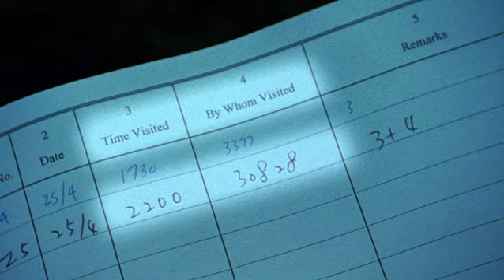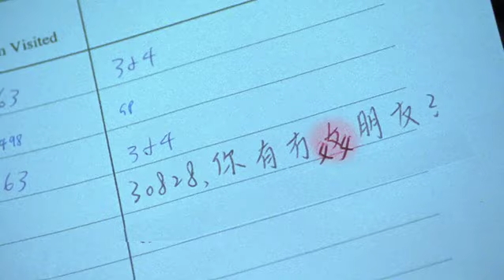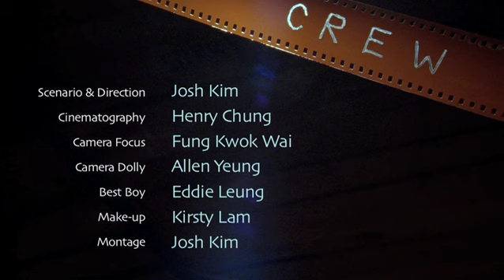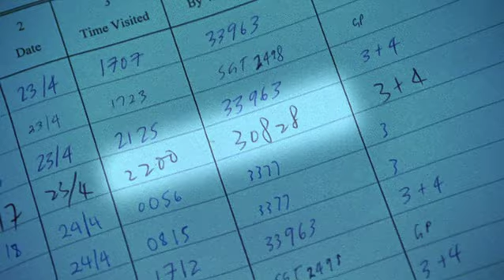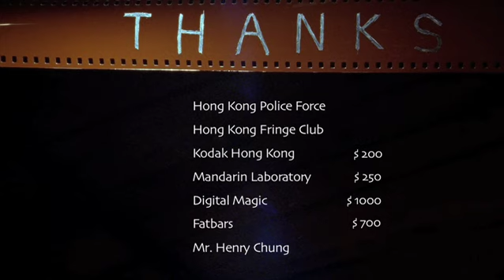The Police Box (警察盒) Josh Kim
After dropping out of film school in Hong Kong, I shot this on my own in March 2006. About a police box and a curious boy and girl.

joshkim.tv